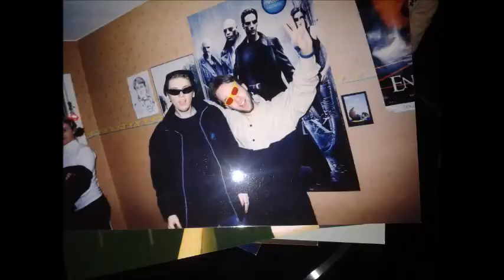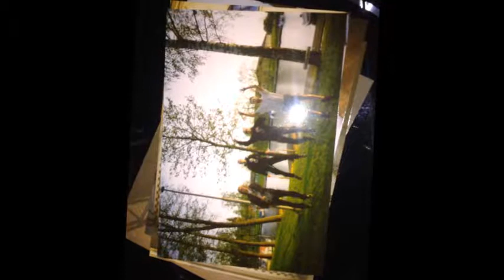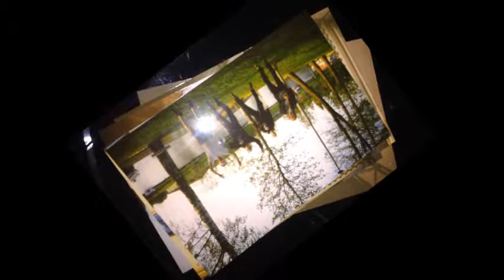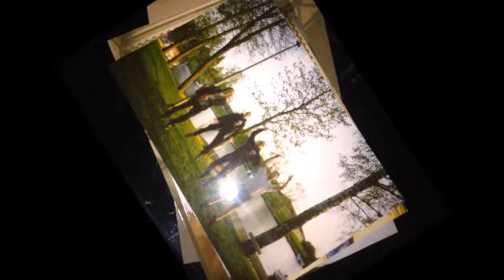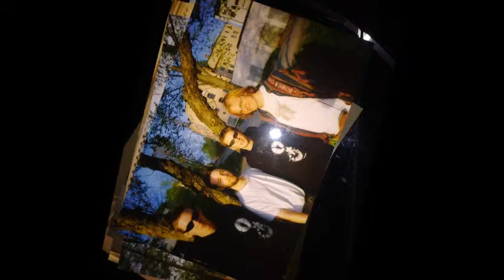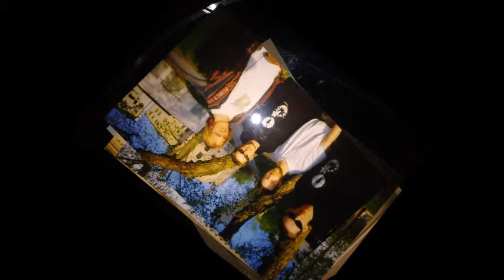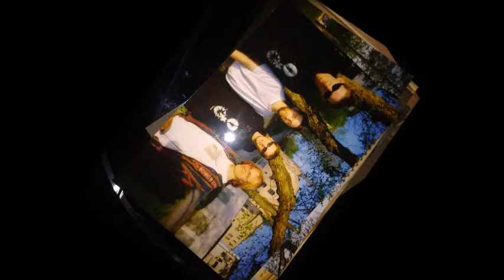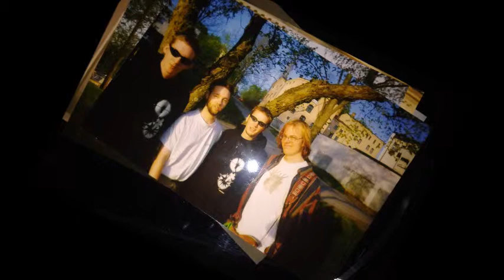The Reclaimed (Lifecore) - Live 1999 & Rehersal 2000 -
1. The Choice (Live 1999) 00:00
2. ARISE (Rehersal 2000) 03: